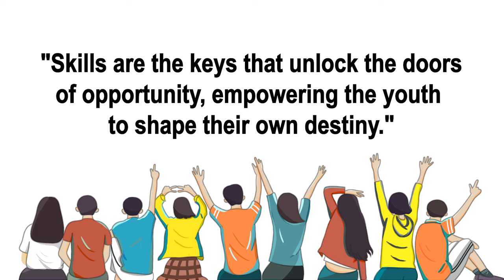Activity Day for DEF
Such an inclusive play day out for DEF on 27th January as the
hearing volunteers with their exciting game concepts engaged with us and made the day full of go! Check out the highlights!